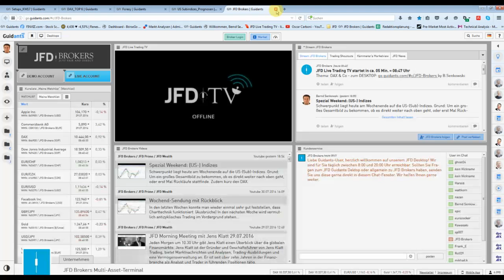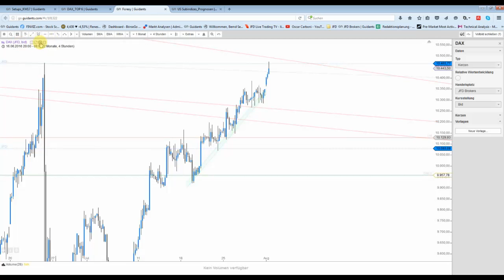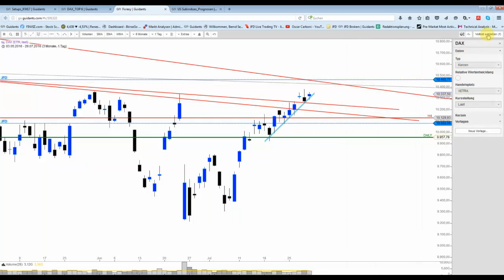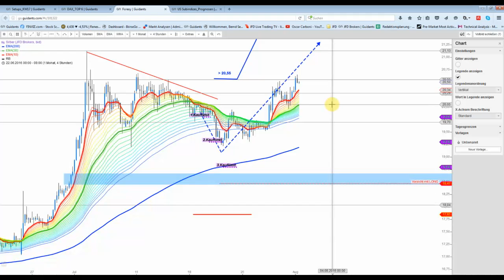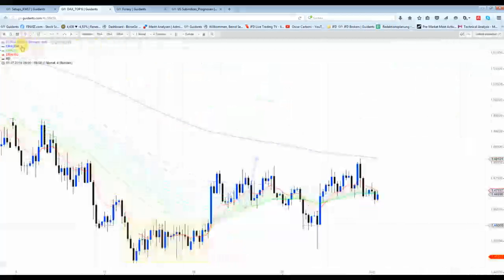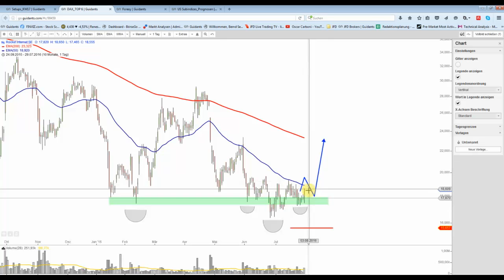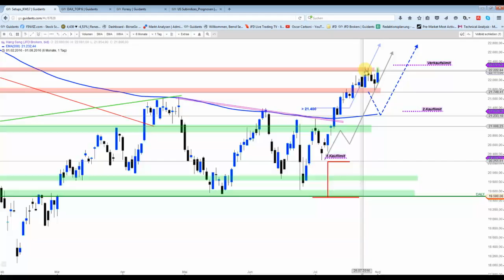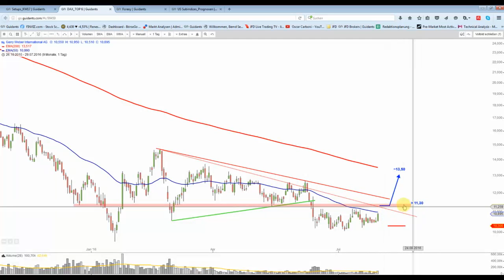1 August: DAX&Co - Gap am Monatsanfang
Der DAX startete den Monat August mit einer größeren Kurslücke. Die Eröffnung war dann schlussendlich bei 10.426 Punkten. Vorbörslich sah es nach einem Start bei 10.450/60 Punkten aus.
Die Woche wird imo schwierig für neue profitable Setups.